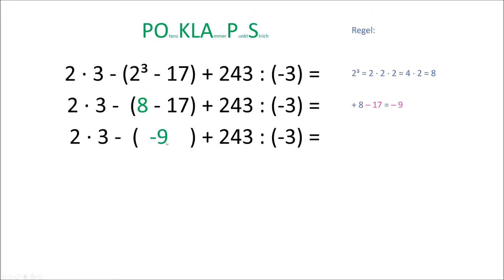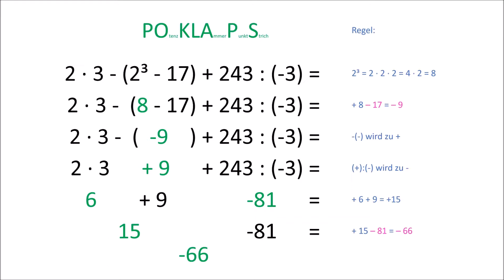6.13 Poklaps Rechenbeispiel mit Regeln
Wir rechnen gemeinsam mit der Poklaps-Regel.